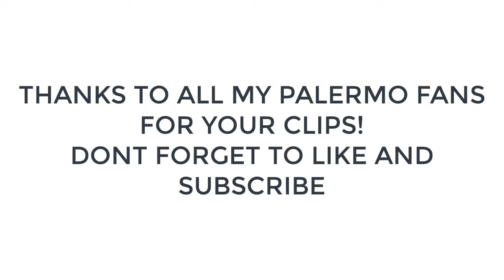JOSIP POSAVEC | ALL SILENT | BEST SAVES 2016 / 17 | MONTAGE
POSAVEC has a good perspective in football. He is a good goalkeeper that saved us many times. Lets hope that he will reach it to the top.

THANKS AGAIN TO GABRY